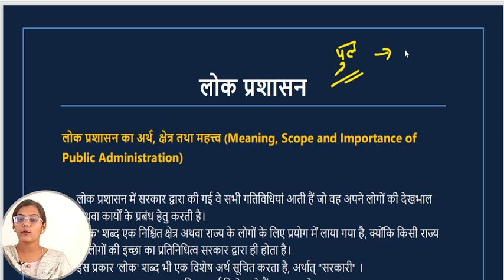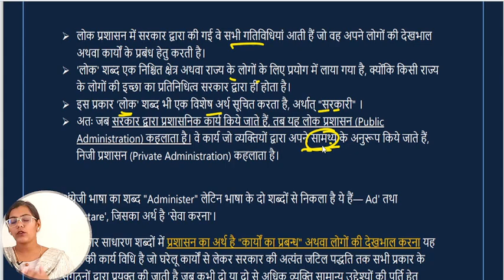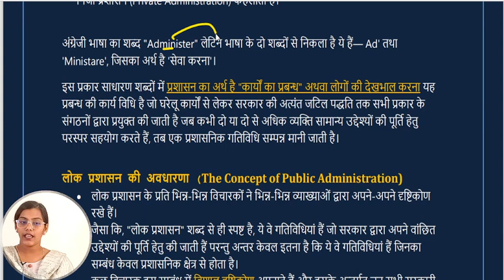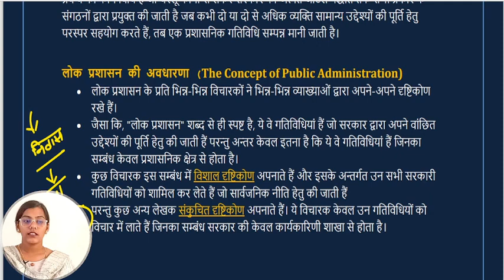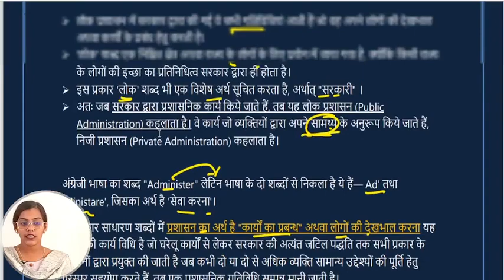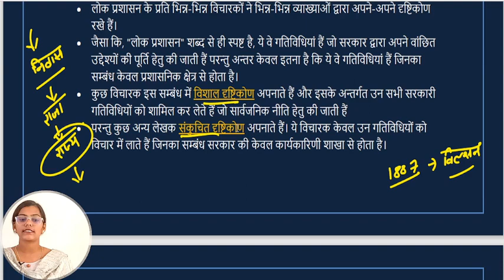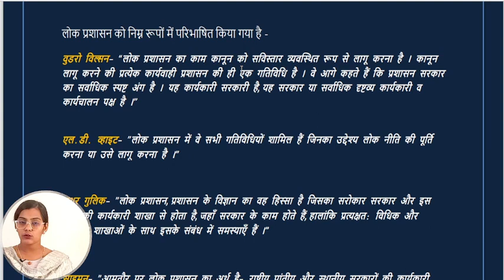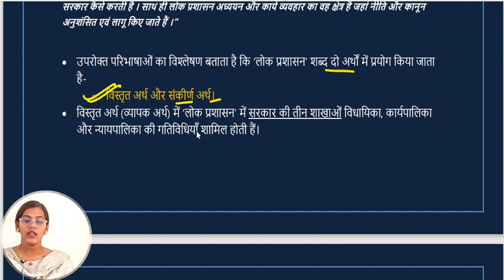लोक प्रशासन का अर्थ || Public Administration Lecture Series in Hindi || Lecture 01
Purchase Public Administration Notes
- For UPSC Optional Exam
- College Exams
(Available in Hindi and English)